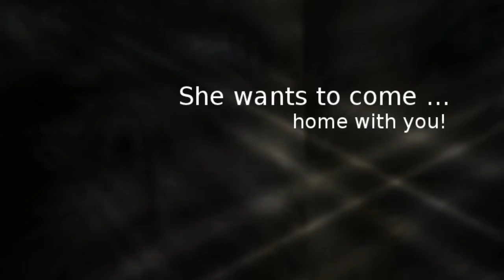Pekingese Puppy Seattle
This is one of the cutest puppies in Seattle, and she wants to come home with you!  We bring you our cutest puppies on our YouTube Channel Pekingese Puppy Seattle